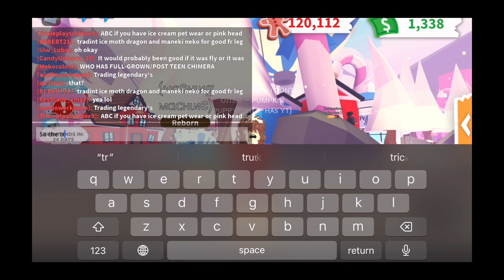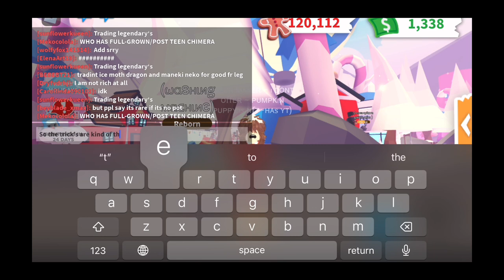Strawberry shortcake bat dragon and ice moth dragon review!!